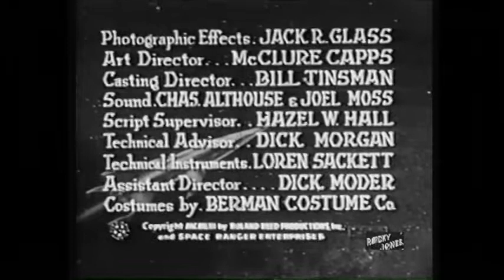Rocky Jones Space Ranger 50s Sci-Fi TV Adventure series Episode Thirteen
This video has been restored and compiles under Public Domain and Derivative Works guidelines by Timeless Television. Rocky Jones Space Ranger 50s Sci-Fi TV Adventure series Episode One Rocky Jones, Space Ranger is an American science fiction television serial originally broadcast in syndication from February to November 1954. The show lasted for only two seasons and, though syndicated sporadically, dropped into obscurity. Because it was recorded on film rather than being broadcast live as were most other TV space operas of the day, it has survived in reasonably good condition. The film format also allowed more elaborate special effects and sets, exterior scenes, and much better continuity